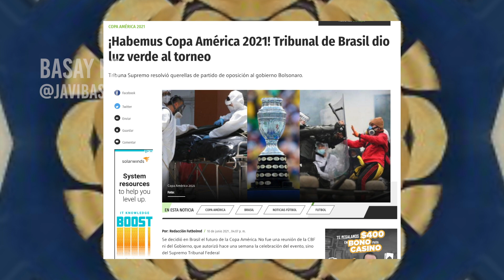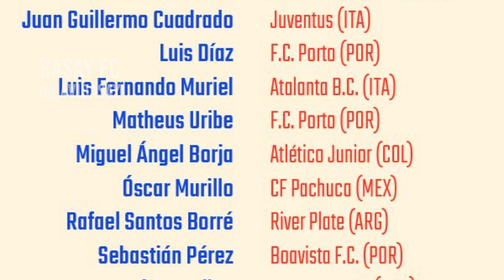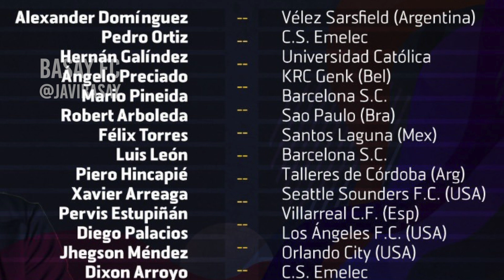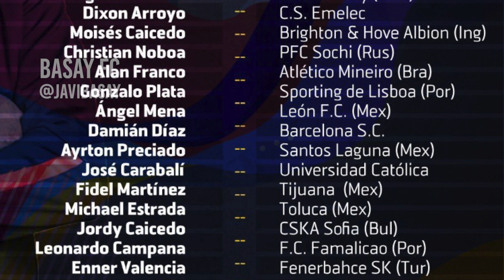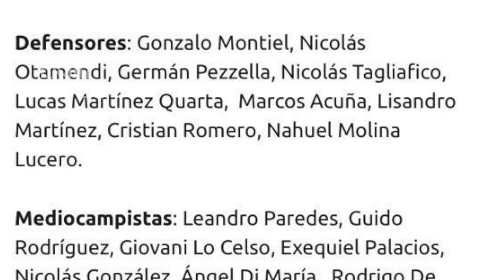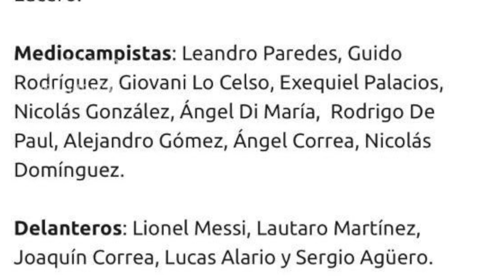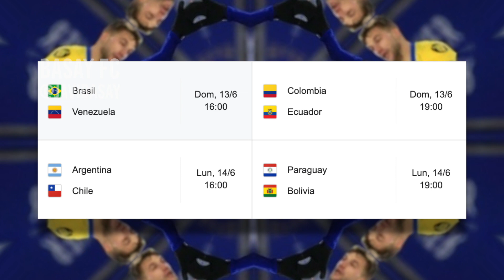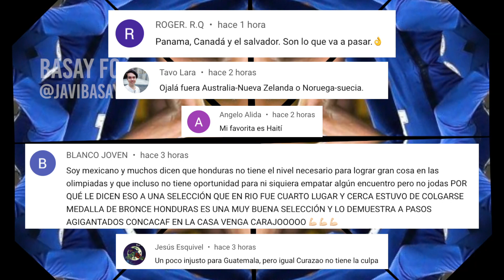🏆🌎LA RAZÓN PORQUE SE JUGARÁ LA COPA AMÉRICA 2021🇧🇷 TODOS LOS CONVOCADOS⚽️ JORNADA 1 Y PRONÓSTICOS🏟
Finalmente se confirma que se hará la Copa América en Brasil y todas las selecciones publicaron sus convocatorias, tambien tendremos la previa de la jornada 1 y mis pronosticos.